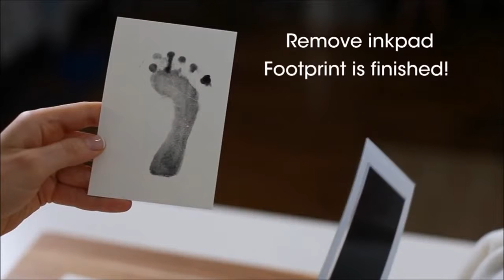חותמת של כף רגל S12 5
BABY TUTTI